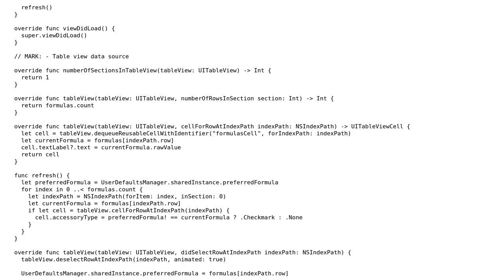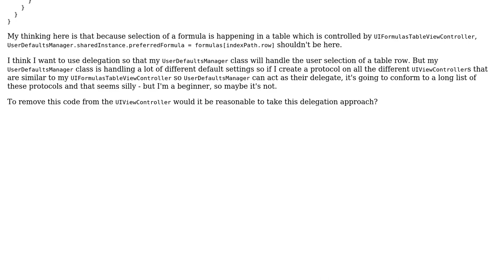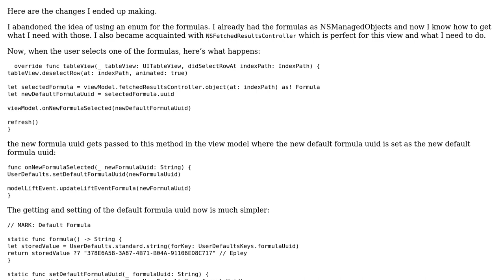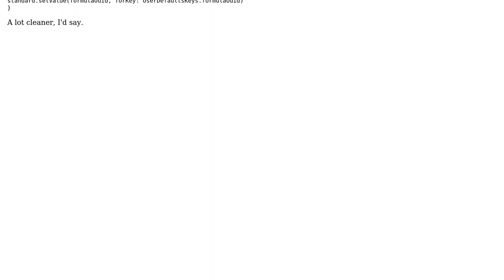View controllers and delegation for a weightlifting app in Swift (2 Solutions!!)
View controllers and delegation for a weightlifting app in Swift

With thanks & praise to God, and with thanks to the many people who have made this project possible! | Content (except music & images) licensed under CC BY-SA | Music | Images & others | With thanks to user Mast user Marc user Jim and the Stack Exchange Network Trademarks are property of their respective owners. You are responsible for your own actions.